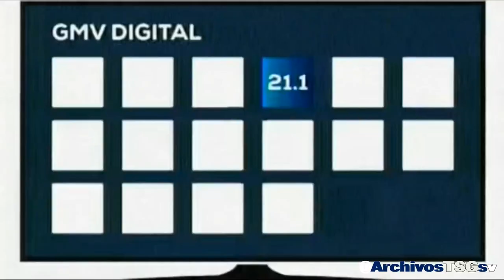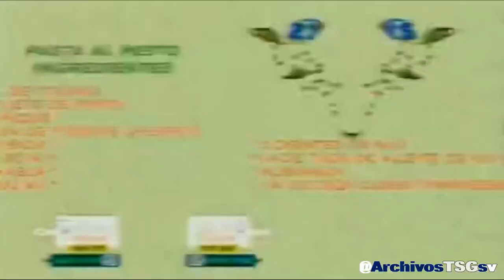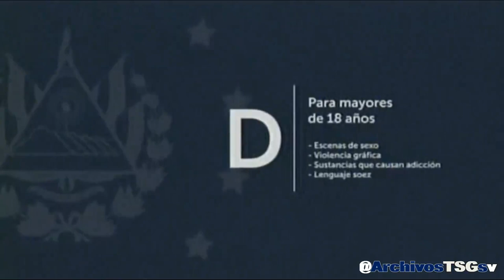Canal 19 GMV: Pase de Studio 21 a TNMV Mediodia (24-04-2024)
Grabado via:
Internet (Por VLC)

Donaciones: (No obligatorio)
- Banco Agrícola